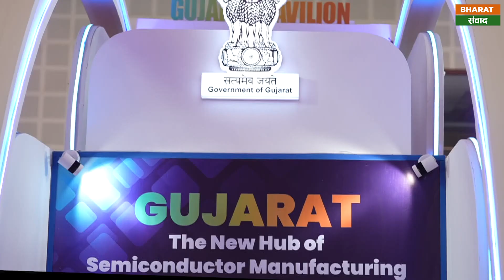Semicon India 2023 में PM ने कहा जब आप से बोलते है मेक इन इंडिया उसमे ये बात भी है मेक फॉर वर्ल्ड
भारत में सेमीकंडक्टर रिवोल्यूशन की शुरुआत हो रही है। आज कई भारतीय व विदेशी कंपनियों के साथ कई स्टार्टअप भारत की इस रिवोल्यूशन का हिस्सा बन रही हैं। सेमीकंडक्टर इंडस्ट्री को बढ़ावा देने के लिए आज सेमीकॉन इंडिया 2023 का आयोजन गुजरात के गांधीनगर में किया गया। प्रधानमंत्री नरेंद्र मोदी ने सेमीकंडक्टर इंडस्ट्री पर फोकस्ड कार्यक्रम सेमीकॉन इंडिया 2023 के दौरान अपने संबोधन में कहा की कई इंडस्ट्री के लिए सेमीकंडक्टर बेहद जरूरी हो गए हैं। चाहे सड़क पर दौड़ती गाड़ियां हों या अंतरिक्ष में जाते हुए रॉकेट, घर में लगी टीवी हो या ऑफिस के काम का कम्प्यूटर..यही कारण है कि केंद्र सरकार सेमीकंडक्टर के मामले में देश को आत्मनिर्भर बनाने का प्रयास कर रही है।उन्होंने अपने संबोधन में सेमीकंडक्टर इंडस्ट्री को बढ़ावा देने के लिए सरकार की ओर से दी जाने वाली मदद की भी जानकारी दी। उन्होंने कहा कि भारत में सेमीकंडक्टर बनाने वाली कंपनियों को 50 फीसदी वित्तीय सहायता दी जाएगी।